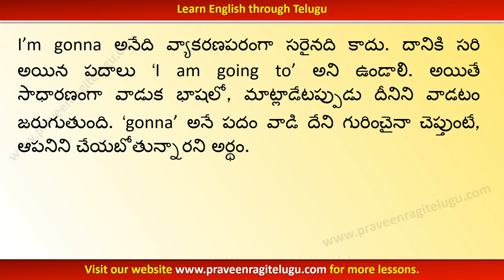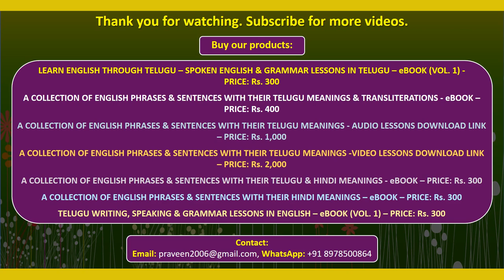TTEG0046 - Usage of “I'm gonna + verb” - Learn English through Telugu - Instrumental Version